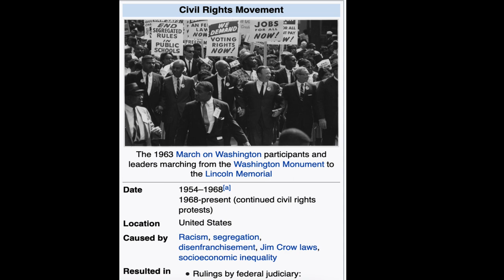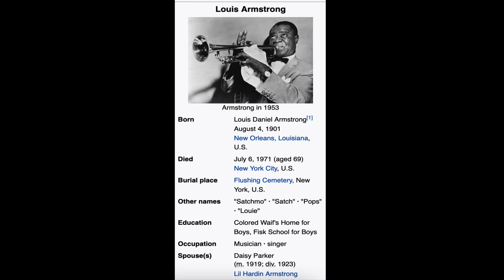Wynton On NOT BEING ANTI-WHITE & the STRUGGLE